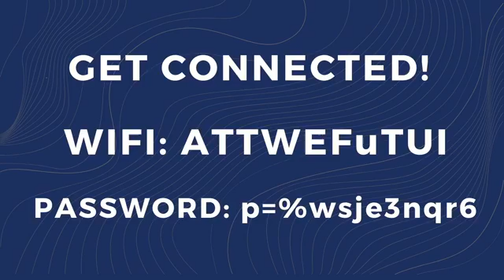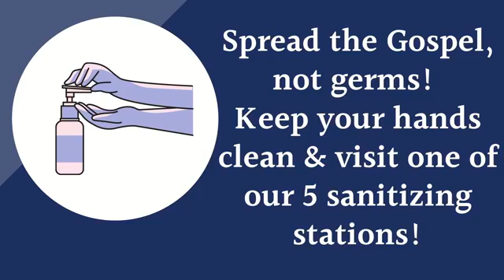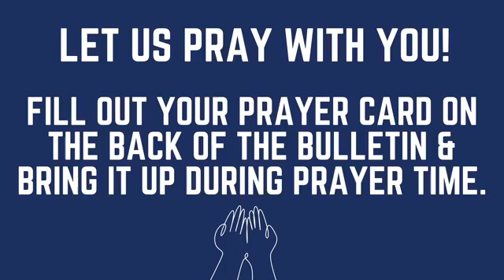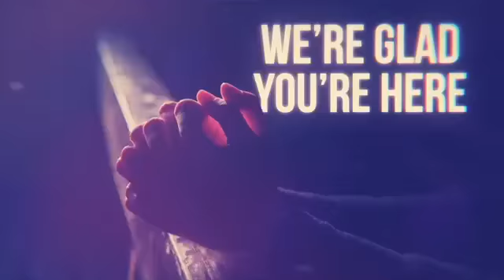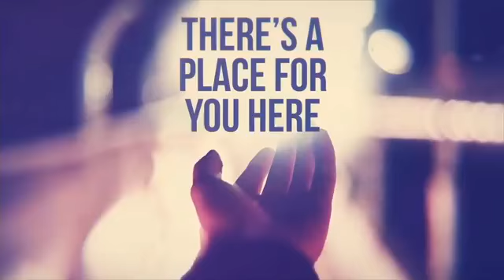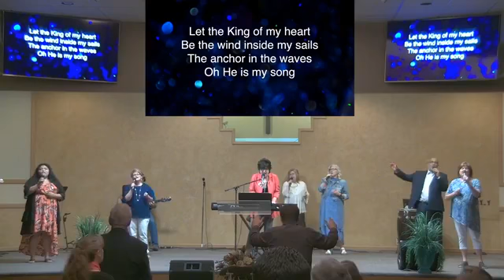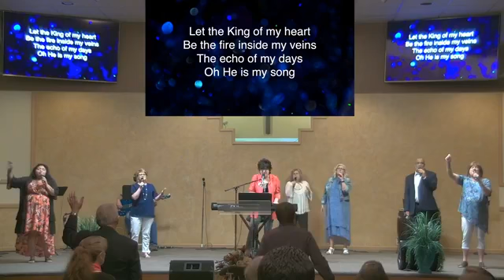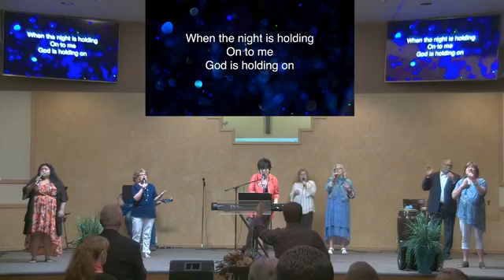July 26 2020 Morning Service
Welcome to WCC Online! Join us this Sunday as we continue "The Four Initial Steps to the Jesus Life". Step #2: Obey.